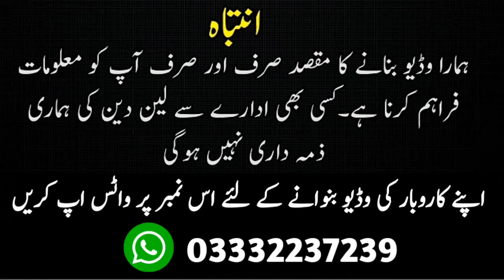Turkish Style Bridal Furniture Set | Liaquatabad Furniture Market | Furniture Market Karachi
"Raza ka karachi"

Showroom Name : MM Furniture, Liaquatabad No.4, Furniture market, karachi

Raza ka karachi